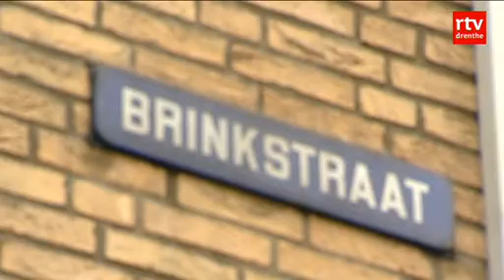Woede over agressie politie bij vechtpartij Assen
ASSEN - Getuigen van de vechtpartij afgelopen weekeinde in Assen zijn woedend op de politie.

Twee agenten raakten gewond bij een opstootje in het uitgaanscentrum. Er ontstond ruzie tussen jongeren, toen agenten zich daar tussen voegden werden ze geslagen en geschopt. 15 verdachten zijn aangehouden.

Volgens omstanders Jeremy en Ronnie, die de vechtpartijen zagen, kwamen zij juist een jongen te hulp die in elkaar werd geslagen. Vervolgens kwam de politie en sloeg hen met gummiknuppels. Ook andere onschuldige omstanders zouden zijn geslagen door de agenten. De jongens zijn van plan aangifte te doen vanwege mishandeling door de politie.